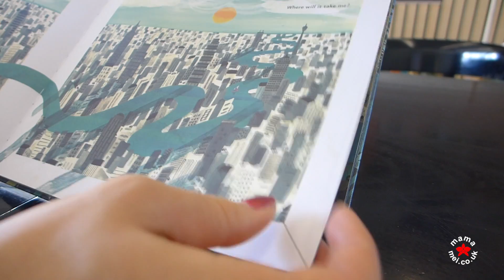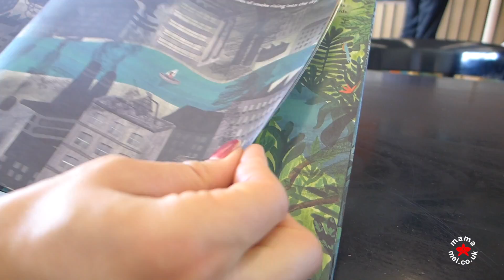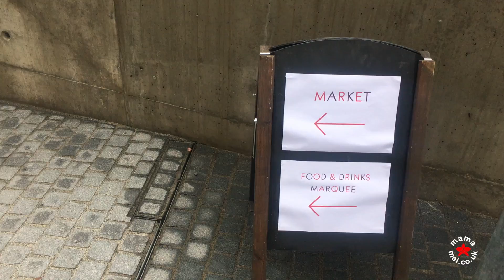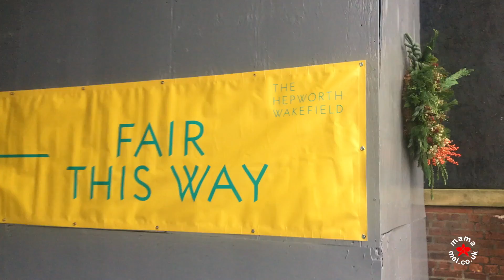CHRISTMAS MARKETS, ANXIETY & FAMILY THEATRE | Mama Mei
Here’s a week in our lives!!!

What do you feel about Christmas?

Lots of love & peace, Sophie ( Mama Mei)

MamaMei.co.uk